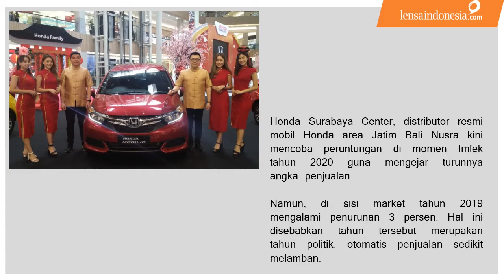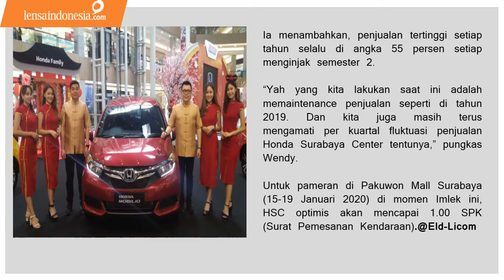Kuartal Awal 2020, HSC Optimis Momen Imlek Ada Angin Segar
Alamat Kirim-kirim
Redaksi LensaIndonesia.com